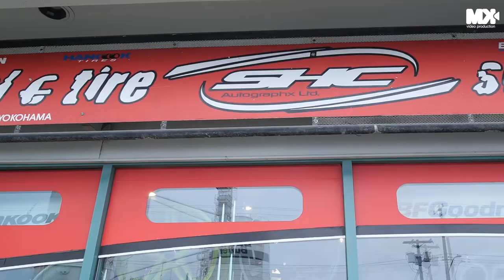Community Connections Episode 7 - Meet Joe Semren of SHC Autographx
This episode features the co-owner of a well-established wheel, tire, parts & accessory, and auto detailing shop in Victoria. Looking for the best price, selection, and service for aftermarket parts and accessories, then you have to check out SHC Autographx on the corner of Bay & Bridge Street.